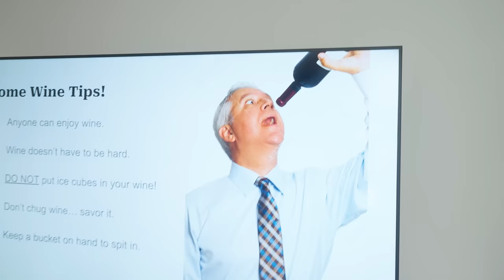that’s not how you pronounce that pt. 2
if you're reading this, it's too late
Follow these too, if ya want!
I got merch!
PREVIOUS VIDEO: Quick! Do a Sméagol impression!